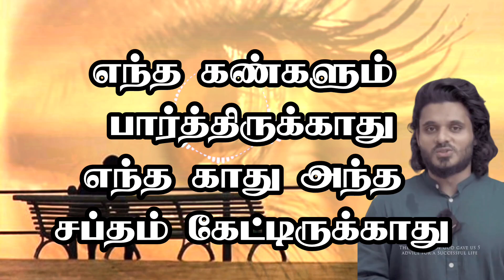எந்த கண்களும் பார்த்திருக்காது எந்த காதுகளும் அந்த சப்தம் கேட்டிருக்காது சுப்ஹானல்லாஹ்